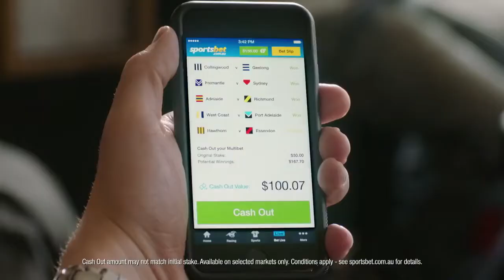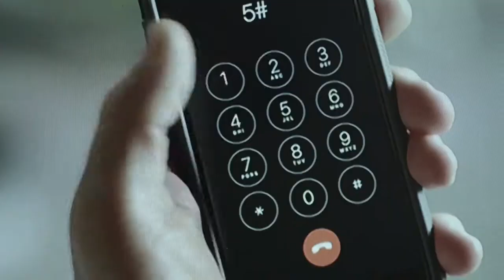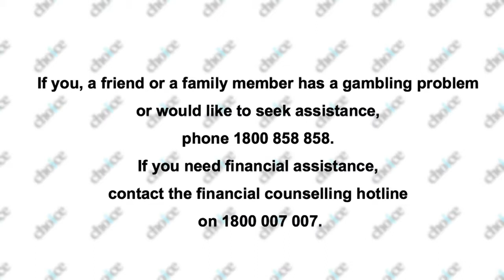PROBLEM GAMBLER YOU ARE SAFE YOU need Instant KYC verification - uploaded by Youtube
PLAYCHIP GAMBLING BETTING FANTASY SPORTS INVESTMENTS CRYPTOS BLOCKCHAIN ALL CURRENCIES

The Universal Gaming Token The PlayChip™ is changing the way you play. The mission of the PlayChip is to deliver the world’s biggest incentivised, blockchain-enabled sports community and gaming ecosystem.

LOVE TO BET? – You Betcha!! – IT’S EASY EVEN IF YOU ARE A BEGINNER

How To Play & Win? - Free Daily Fantasy Sports

TRAINING VIDEOS and use your skills to conquer Playchip’s Fantasy Sports online, in real time, with real cash

How To Spend Winnings?  FREE CRYPTOCURRENCY 4 BEGINNERS blockchain basics gamble like a PRO Daily NOT A SHMO

What are FANTASY Sports? Are they real bets?  Fantasy Cricket Website Playup you will learn how to earn 50 play chips daily

PlayChip - Free Daily Fantasy Sport Free Global Daily Fantasy Sports - Join Brett Lee & 400,000 Players

Mumbai Indians Preview - Free Fantasy Sport - Brett Lee

What are the odds? Low-cost transactions, better odds &

PLATFORM “PlayChip bet” token News - Sport Picks and Tips Today uploaded by YouTube

WHAT ARE THE ADVANTAGES OF BEING MEMBERS: COMPETITIONS !! Brett Lee launches IPLT20 competition

IS MY MONEY SAFE? Real time balance and withdrawal information including fiat value

PROBLEM GAMBLER? YOU ARE SAFE MATE – WHEN YOU JOIN UP, THEY WONT LET YOU IN IF U R ARE SUS … Instant KYC verification between the platforms

PLAYCHIP EXPLAINED – WHICH SPORTS? PlayChip can be used to bet on all kinds of sports - like football, basketball Golf Final cricket

PlayChip: How to play Cricket - Free Daily Fantasy Sports

PLAYCHIP (PLA) COIN PRICE PREDICTION | PLAYCHIP (PLA) PRICE REVIEW
Live Day Trader

PLAYCHIP TOKEN LIVE LATOKEN EXCHANGE WITHDRAW INR BANK INFORMATION

Crypto Biggest Mistakes of 2017/2018, Playchip ICO News, Bull Market Strategy 2019
Zilj TV

PlayChip - CNBC Token Match NYC

PLAYCHIP TOKEN UPDATE ✋ withdraw your tokens wow but kyc

KUCOIN EXCHANGE WITHDRAWAL 400 GAMB COIN PLAYXCHANGE WITHDRAWAL 1100 COIN
NEW TECH GENERATION

Playup bet | Playbet Review HD - Get 50 playchips Daily Fantasy Cricket Website PlayChip you will learn how to earn 50 play chips daily without ...

PLAYCHIP HOTLEADS SALES

News - Sport Picks and Tips Today Win 1 MILLION PlayChips

Buy Sell directly from the Play Wallet via PlayXchange bet in your favourite local or crypto currency

PlayChip is to deliver the world’s biggest incentivised, blockchain-enabled sports community and gaming uploaded by Australian YouTube

** PLEASE DONATE any amount to help advertise our Universal non-Denominational Causes to help Humanity through Truth and Belief in ONE GOD